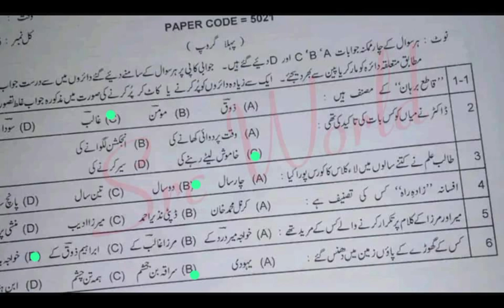Solved mcqs urdu lahore board first group 9th class | urdu paper mcqs key lahore board group 1 9th